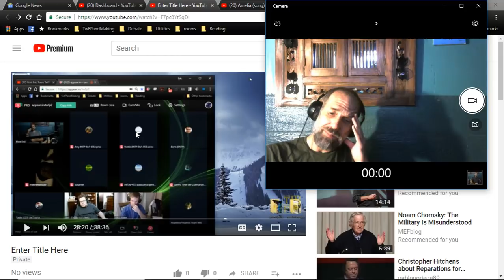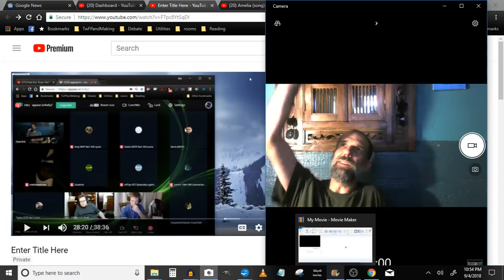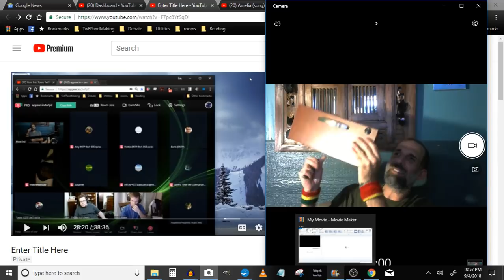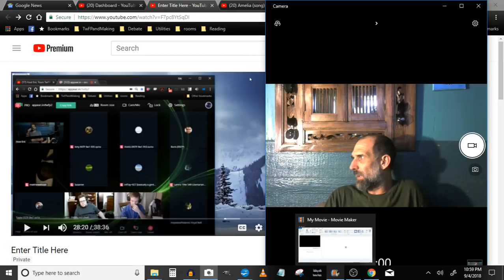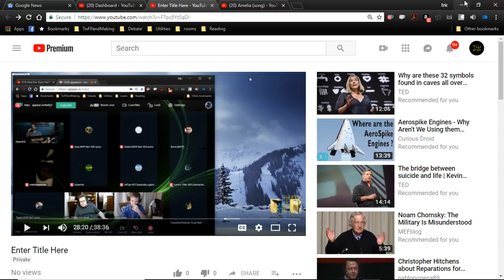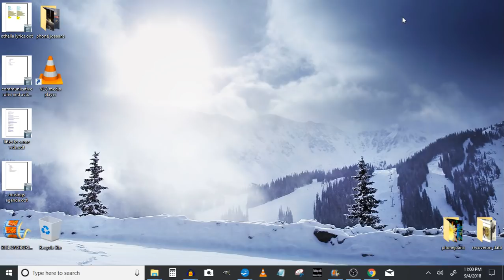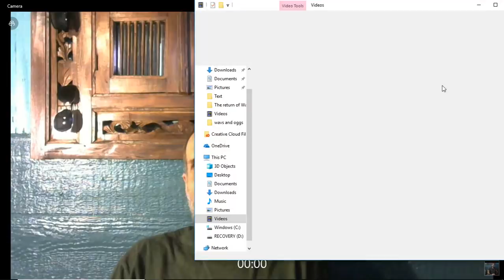One of Those Kinda Days